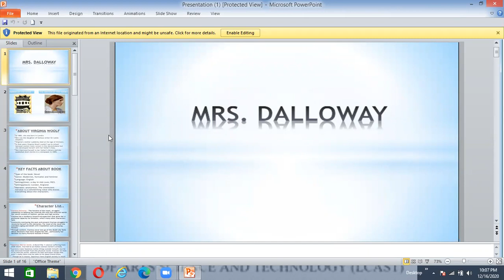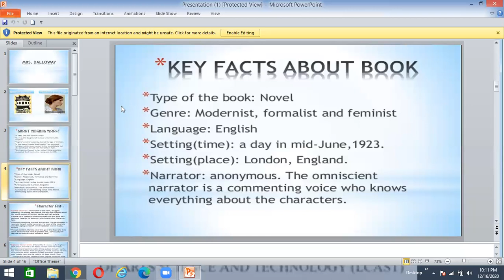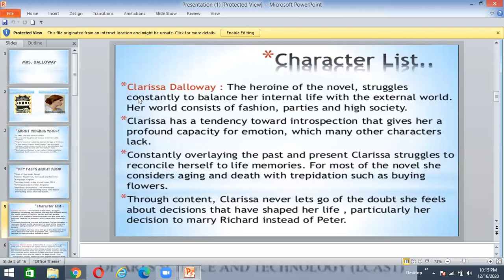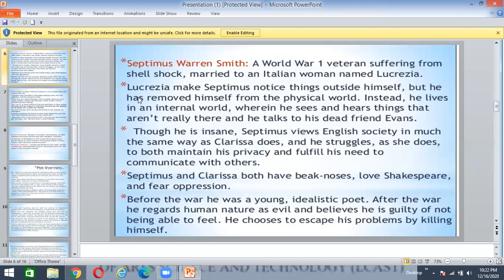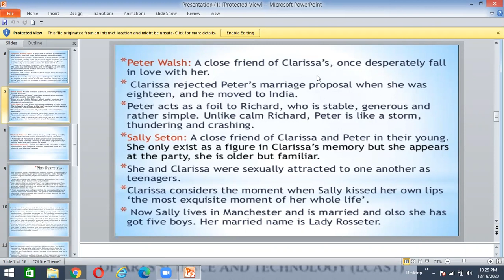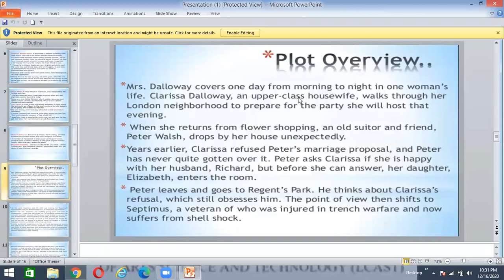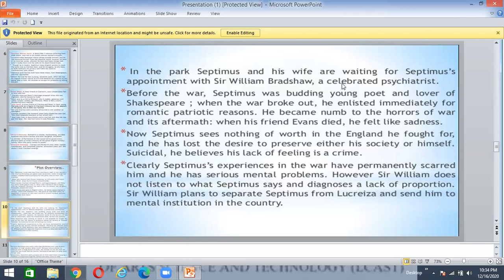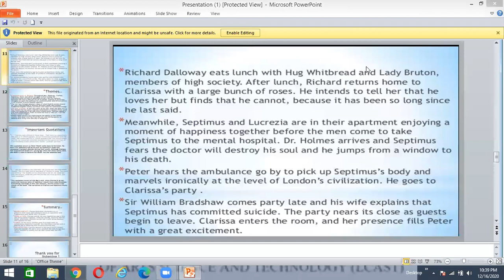modern novel, mrs Dalloway, lect 1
Bs English Semester 5